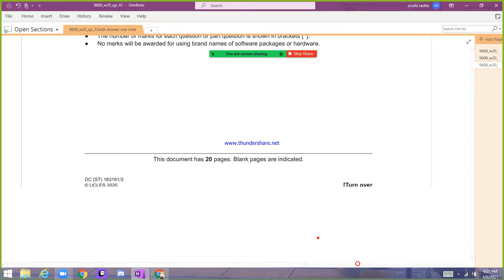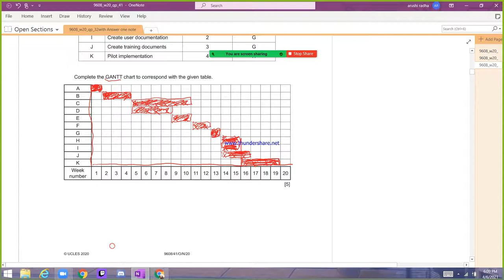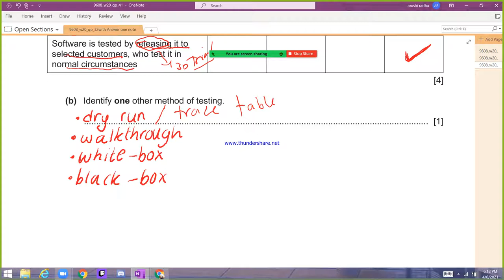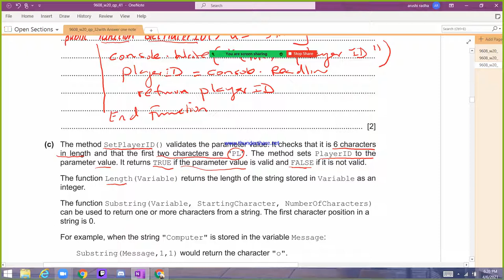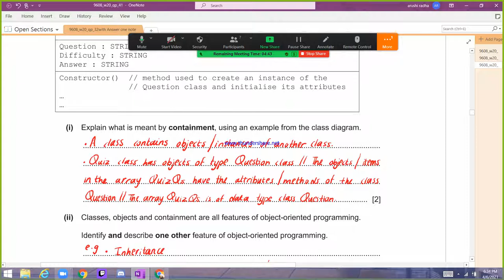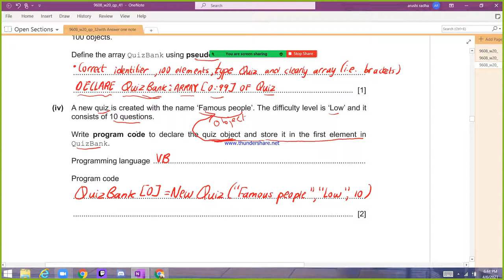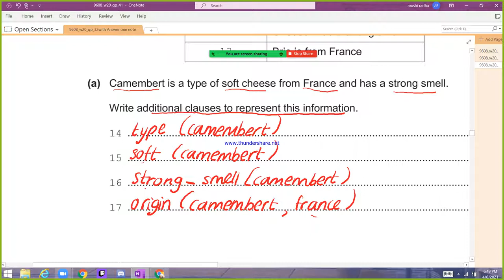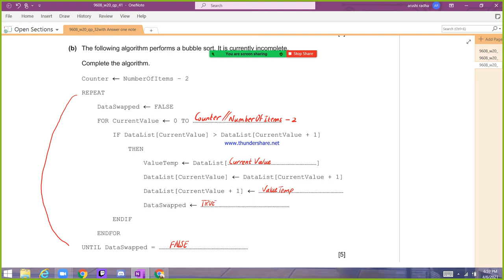Hsc Nov 2020 p 41